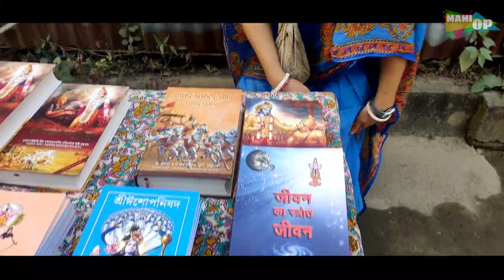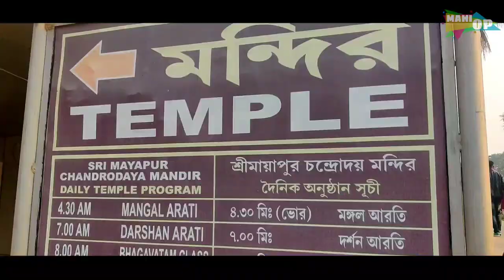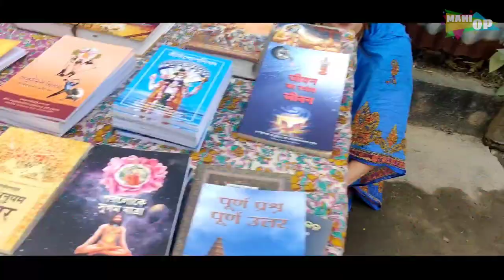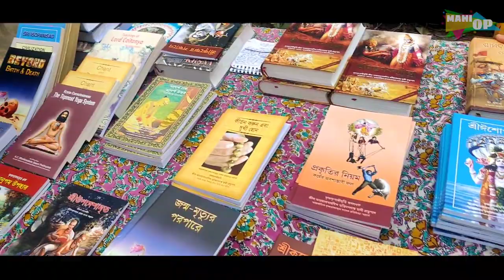ISKCON MAYAPUR TOUR AT WINTER 2021 🙏🔥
mayapur iskcon temple tour in this year 2021 December with mahi . this winter till December 2021 upto January and February 2022 is best time to visit ISKON mayapur .

Mahabhog at gadabhavan is must ...